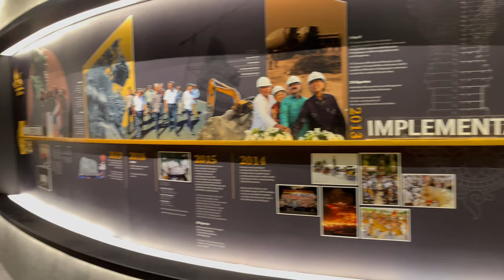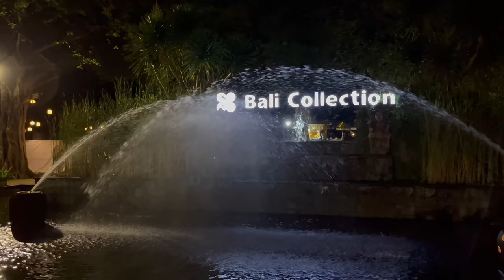Bali, Indonesia Vblog 2023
April 11, arrived Bali at around noon, met our tour guide Kadek and checked in at Grand Hyatt at Nusa Dua. Free afternoon to tour around the hotel and had late Balinese lunch at Watercourt Restaurant, one of many at the Grand Hyatt. I had beef rendang, one of my favorite dishes and coconut water. After lunch took a nap and Kadek picked us up late afternoon for a seafood dinner at the Jimbaran beach. Plenty of seafood restaurants to choose from, we let Kadek make the selection for us. Standard Bali style seafood with giant prawns, fish, rice, and local veggies. Watched the sunset and stayed until dark. On our return back to the hotel a bright neon sign caught my attention with the words “the best spa in Bali.” We had to try. Great ambiance and very courteous staff. Much needed relaxation, I just passed out.

April 12, had breakfast at the Garden Café, Kadek arrived at 10 and he drove us to GWK (Garuda Winu Kenkana), this tower can be seen when landing to Bali, such a magnificent monument. Distance from the hotel was about 6 miles but took longer since the roads are narrow and full of motorcycles. Our ticket to ascend to the top was at 2pm, we strolled the park, had ice cream and took pictures with some performers. We were fortunate we were the only group on this tour, the guide gave us her full attention. This park is also open at night, that would be quite a sight! On our return back to the hotel, we had another massage prior to dinner. Dinner was at BunBun Bali, a local favorite I guess, it was full of tourists but we were able to find a table. Before heading back to the hotel, we stopped at this mini market for tourists called Bali Collection, here you can find lots of restaurants, souvenir shops and spas which was within walking distance to Grand Hyatt.

April 13, raining cats and dogs in the morning, heading north to rice and coffee plantation which was about 35 miles from the hotel with a quick stop over at Sari Amerta for some hand made sarong and a local silver shop. Arrived at Tegallalang rice terrace, a UNESCO World Heritage site, normally bursting with tourist but I guess the rain dampened many tourists
and just in time for lunch. We had typical Balinese meal and time for some photo ops. No one in the group was interested in riding the swing. I wished I spent more time walking around the rice terrace. After a short drive we arrived at Kumulilir rice and coffee plantation. Learned how the world famous Luak coffee is made and taste its unique flavor and aroma. Luak is a shy and nocturnal animal. It reminded of tarsier in Bohol, Philippines. Apparently there is plenty of activities here at this site like a hanging bridge and a swing but unfortunately when you only have 3 days, you have to compromise some activities. And the last highlight of the day was the Tirta Empul Holy Water temple. This was a must visit place, it’s truly enchanting. Rented my own sarong to enter the temple and to be purified in the holy water I needed to wear (for a fee) a green sarong, only then I could enter the pool. The water was clear and cold but I would not advice drinking it as some people did. Heading back to the hotel we passed through the town of Ubud, this town is centrally located and its perfect to tour Bali, tons of restaurants, shops, bars, and of course motorcycles. For dinner we headed back to Bali Collection and had a massage in one of its spas.

Bali is truly amazing. One of the places in the world that is worth visiting over and over. There is just too many places and things to do to cater to different travelers. On my next visit, I plan hiking in one of the island’s volcanos. I may rent a motorcycle like many tourist do here but hiring a cab is not such a bad idea, one cab driver offered his services for $40 a day.

Island Rhythm - LiQWYD
Desire - Spring
New Day - Feel Good House
Feels - Jay Someday
Shimmer - Mehul Choudhary
Fragments - Nomyn
Paradise - Summer Vlog Music